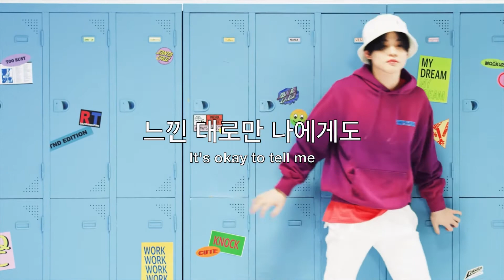(Ukulele Cover) NCT DREAM - 내게 말해줘 (7 Days) By So Long~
Chords and the strumming pattern are in the description!
Hey everyone!
Oof it's been a hot minute since I last uploaded a video 😅 but it was mainly bc I had to focus on finishing my internship and classes for the semester. Tbh, I don't think having an internship this semester was a good idea because I really how bad my time management skills were this semester, and that made my grades go ↓↓↓ and my planned upload schedule for this channel go ↓↓↓ too oof
I'm really sorry for not sticking to my original upload schedule too 🥺🥺 I feel like I always promise a ton of things and deliver them really late. I just wanted to let you guys know that I don't forget about them, but I think my motivation for this channel has been falling these days. I don't know if it's because I've passed my peak or if I feel like what I'm uploading is what you guys want to see or this channel's already passed its time. I don't know if there's a reason, but to be honest, even though I love making covers, it's hard to continue making them for fun if I feel like I need to exceed a certain number or engagement to feel like it's worth it and enough quality. But maybe all of this is in my head and just me overthinking idk lol
Anyway, my doubts are nothing compared to all of the support that you guys still give me! I'm always incredibly thankful for your comments and support, especially the ones that tell me to keep going, and I'm going to try and make it up to you guys within these next few days!
I love you guys a ton, and I hope you guys like this cover of NCT Dream's, "7 Days!!"
Chords:
Fmaj7 E7 Cmaj7 Am (C7)
(Original Key: Dmaj7 C#7 Amaj7 F#m (A7)
Strumming Patttern:
Intro: Strum down twice for each chord (slowly), then strum down on each beat (tip: count 1, 2, 3, 4)
Majority: Strum down, strum up, slap
2nd Verse: same as majority strumming pattern but at a slower tempo, but at the second part, you return to the original tempo
Bridge: Strum down, strum up, slap, strum down, then strum down and let chord ring out twice before returning back to majority strumming pattern